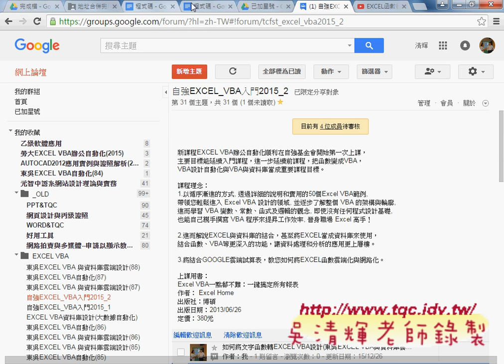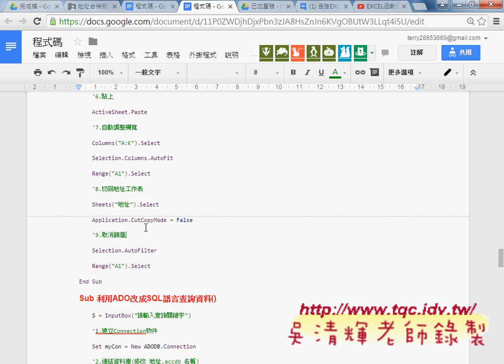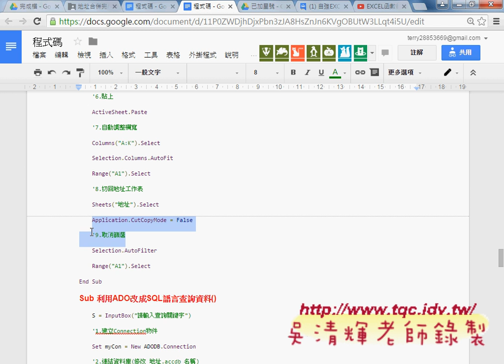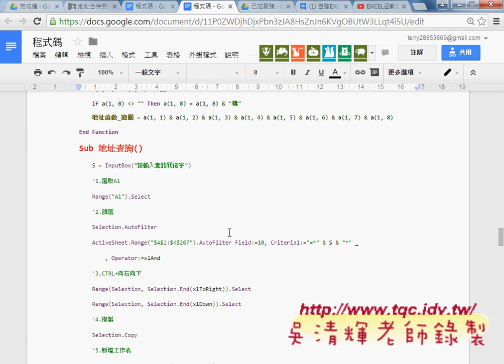06 如何快速建立快速建立地址查詢系統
EXCEL函數與VBA設計提昇工作效率實務班第14次(地址合併範例)

上課內容：
01_地址合併範例相關需求說明
02_如何用內建函數合併地址
03_如何將寫好的公式變成一鍵完成
04_如何將公式轉為VBA設計(非陣列)
05_如何自訂函數與將多個參數改為一個範圍
06_如何快速建立快速建立地址查詢系統
07_如何錄製巨集並註解與修改程式成查詢系統

課程理念：
1.以循序漸進的方式, 透過詳細的說明和實用的50個Excel VBA範例,

2.進而解說EXCEL與資料庫的結合，甚至將EXCEL當成資料庫來使用，

3.將結合GOOGLE雲端試算表，教您如何將EXCEL函數雲端化與網路化。

上課用書：
Excel VBA一點都不難：一鍵搞定所有報表
作者： Excel Home
出版社：博碩
出版日期：2013/06/26
定價：380元

吳老師  104/9/16